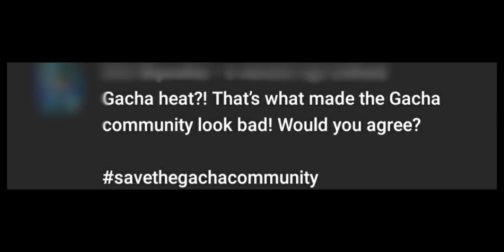stopGachaHeat savethegachacommunity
if you are a Gacha Heat user please stop